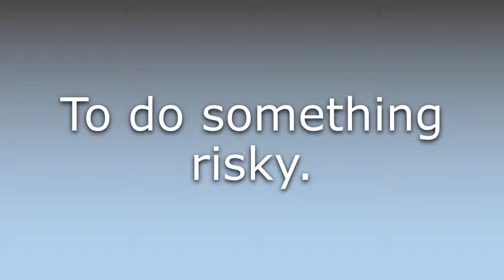What does Take a risk mean?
What does Take a risk mean in English? Learn the meaning of the word Take a risk! How to Pronounce Take a risk. Expand your vocabulary, learn words.